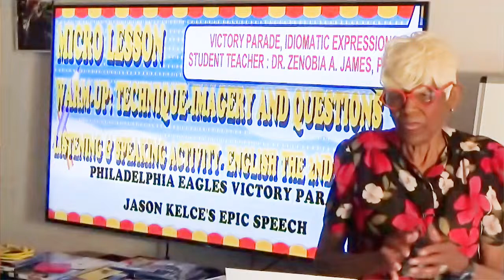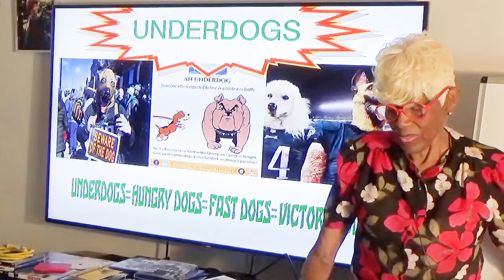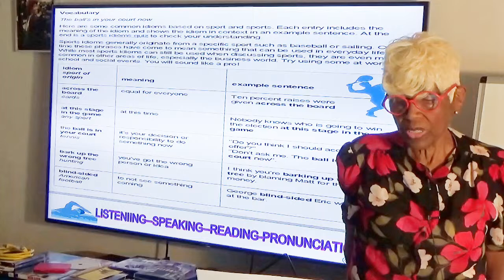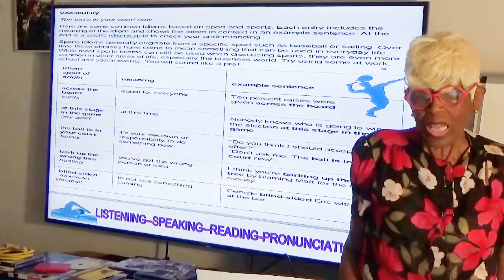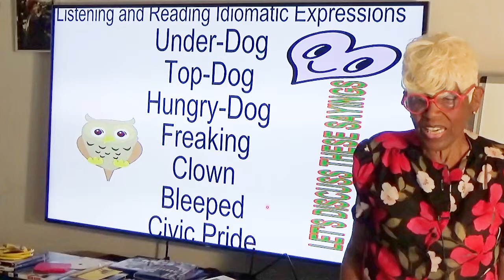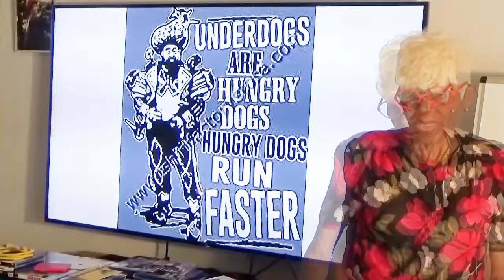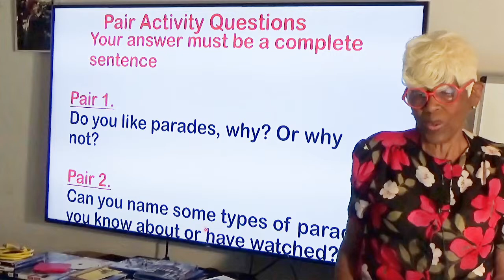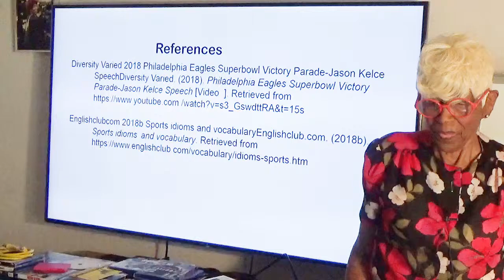9. Teaching Video Micro Lesson Warm-Up Original Listening Speaking Pronunciation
Micro Video Lesson Technique Imagery and Questions. Victory Parade Idiomatic Expressions, Capstone 2 Project